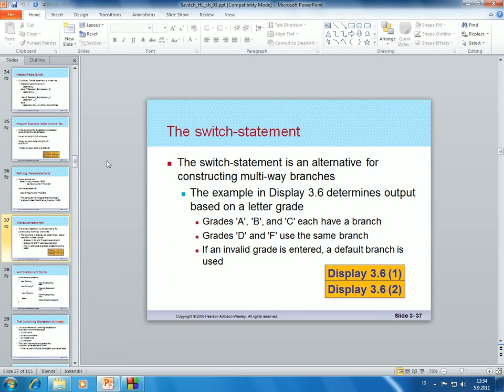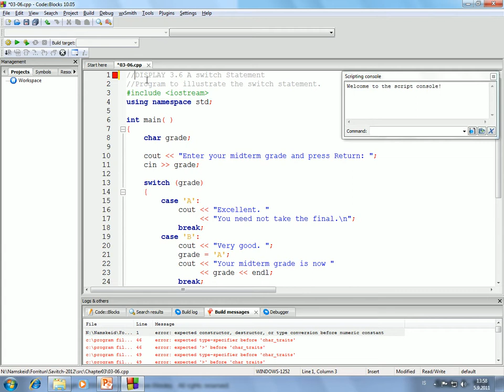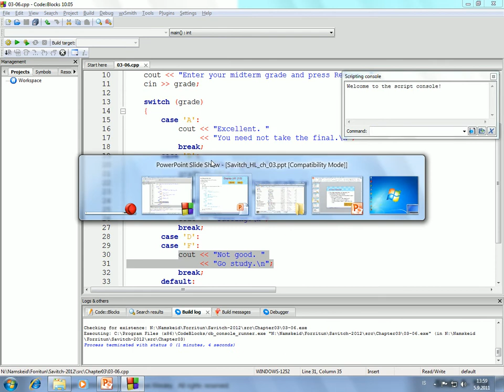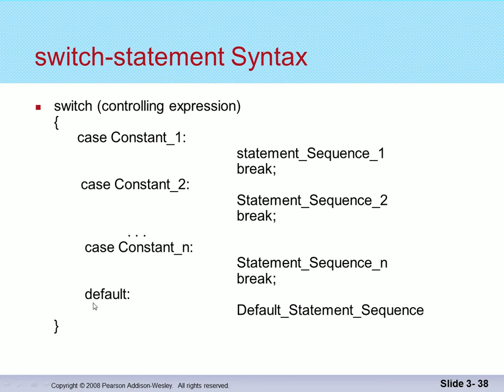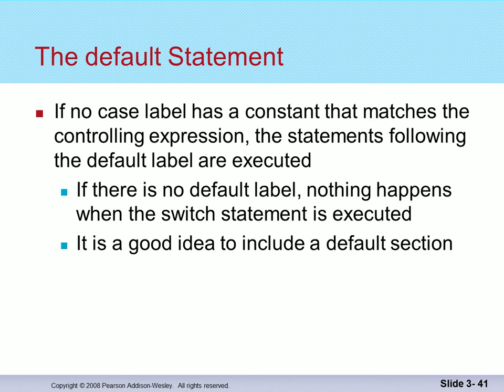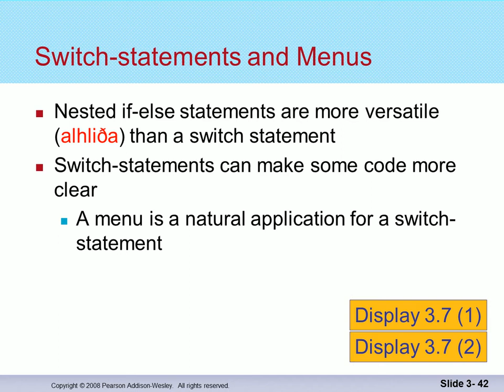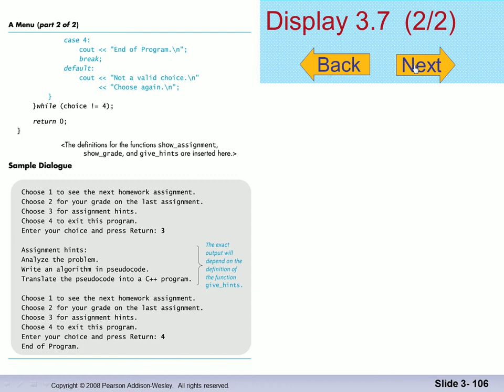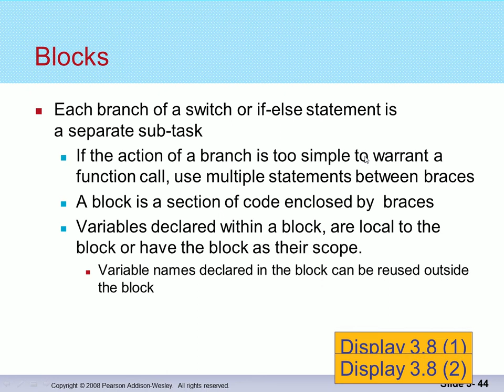Forritun 2014: Switch setning